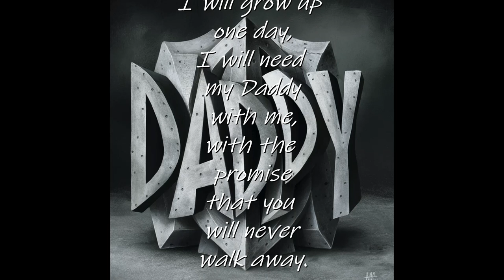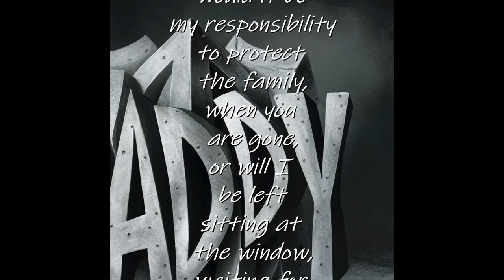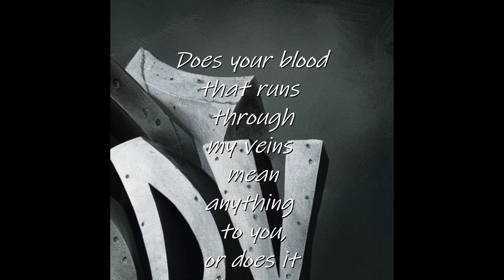Daddy (a SPOKEN WORD presentation)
Daddy (a SPOKEN WORD presentation) a story of a child giving his father the talk. He reminds his daddy the importance of him being in his life. The things he must teach his son in order to grow up. Letting his father know that it's not right for his mother to teach him how to be a man.